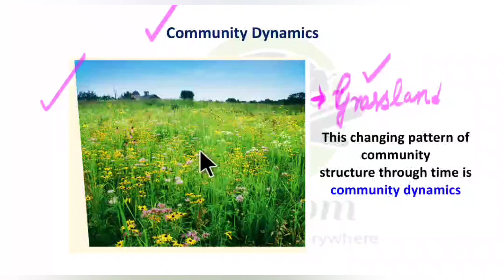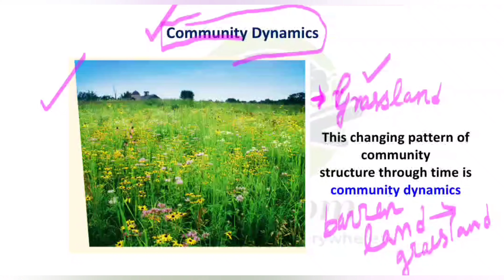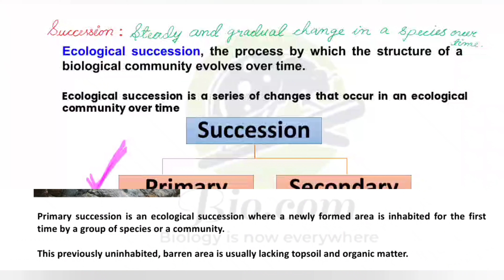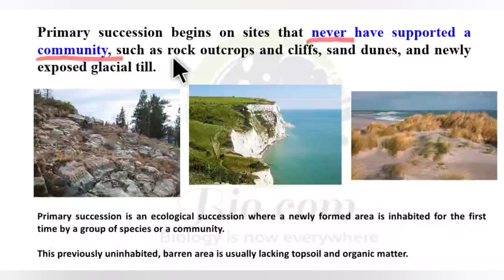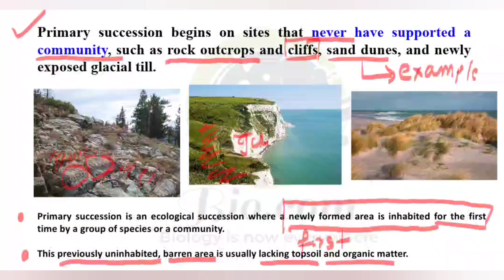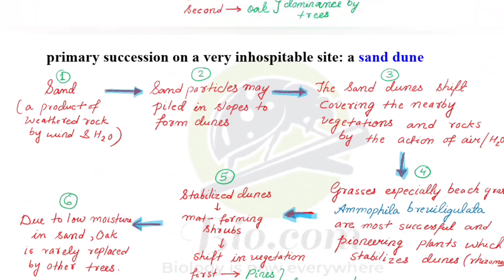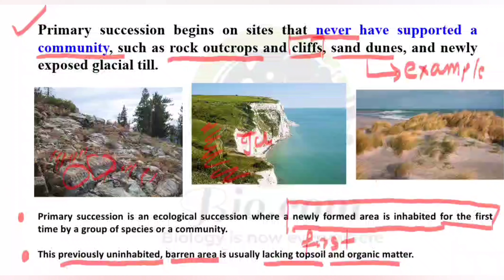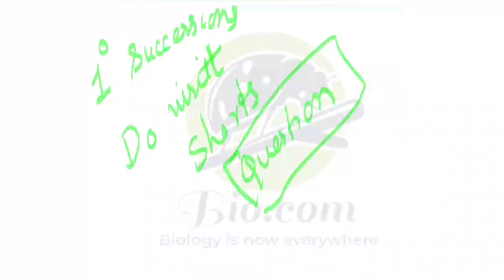CSIR 2024 Important Topic: Ecology || Primary Succession || Biodotcom